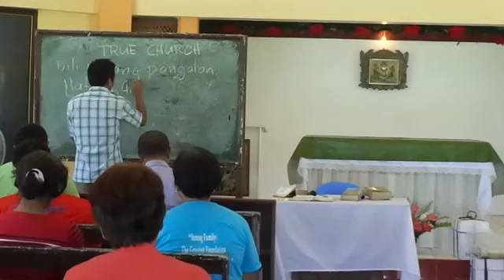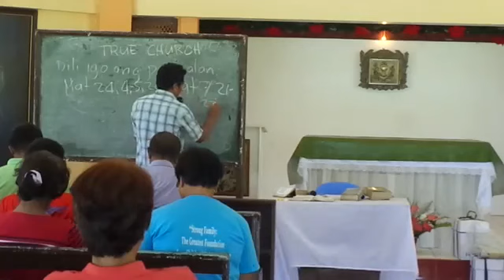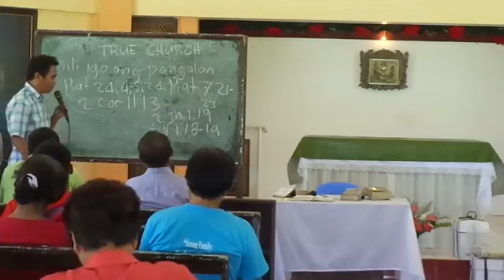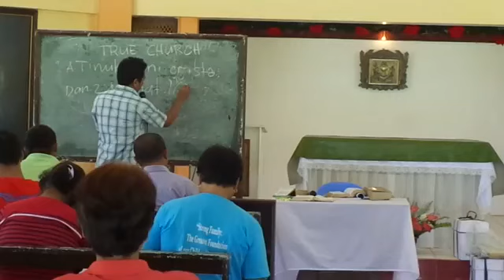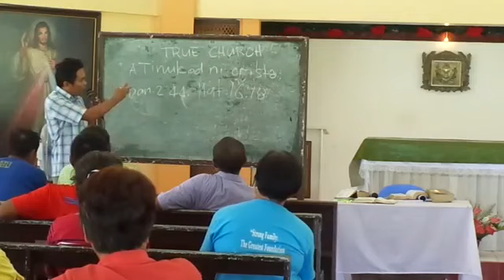bro. Celestino Sardido , cfd